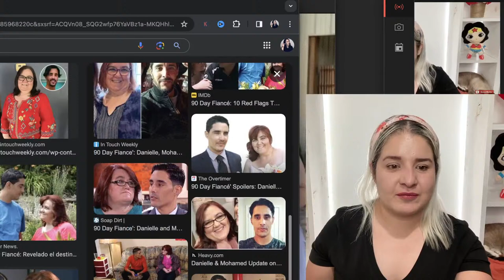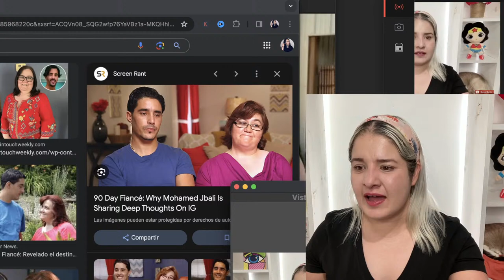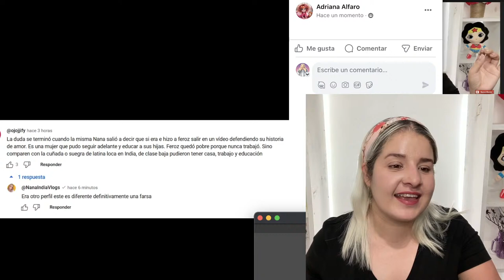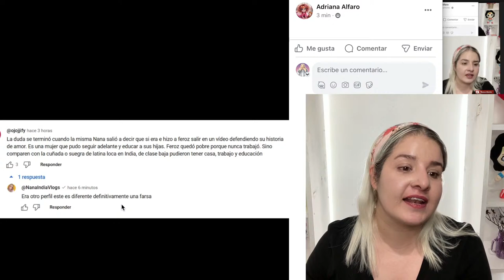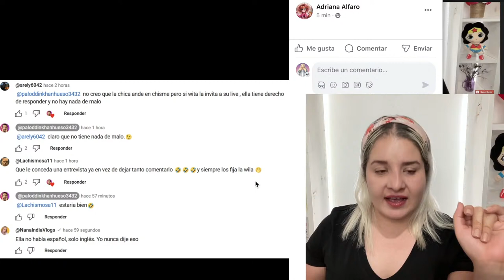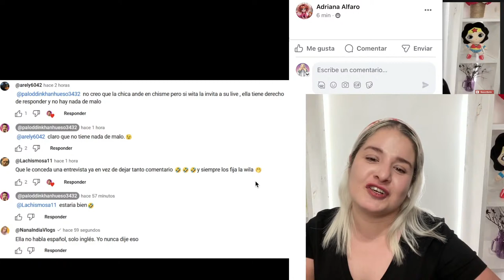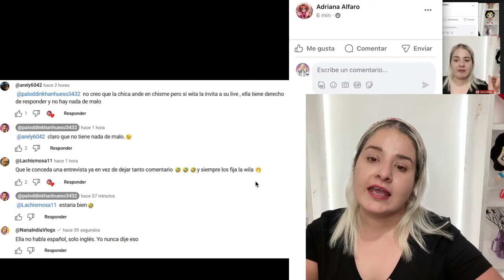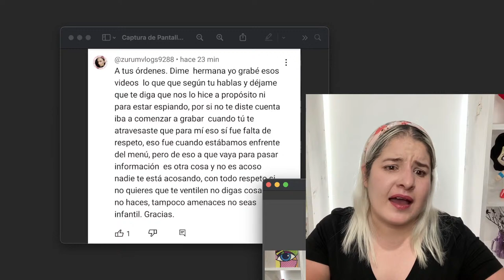MEXICANA EN LA INDIA ataca nuevamente a la PRIMERA ESPOSA🔥LOS VIEJITOS VIAJEROS🔥TODO EN 90 DIAS